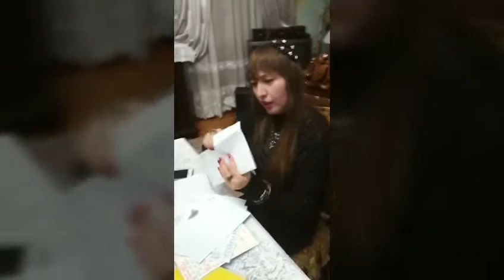Spy in the team